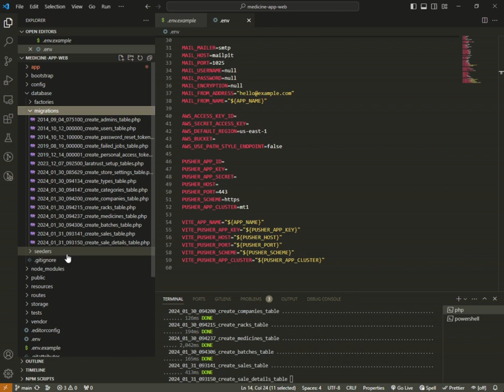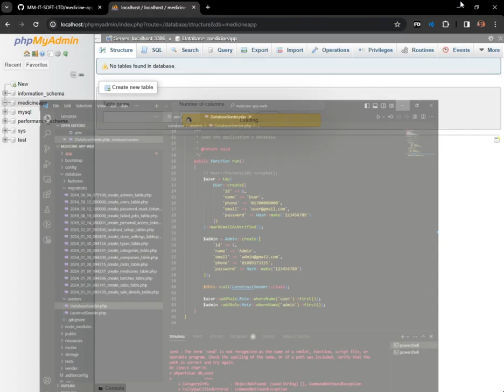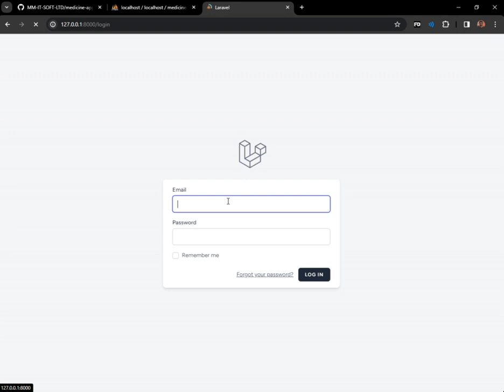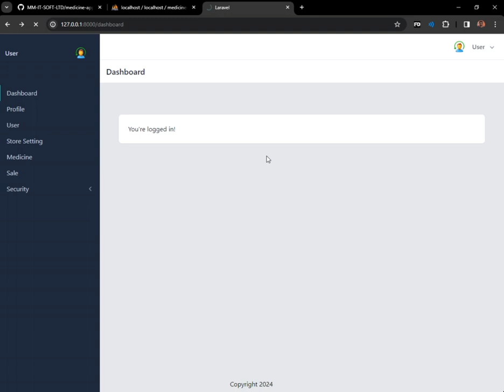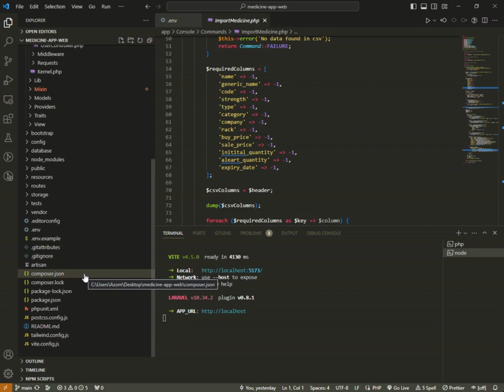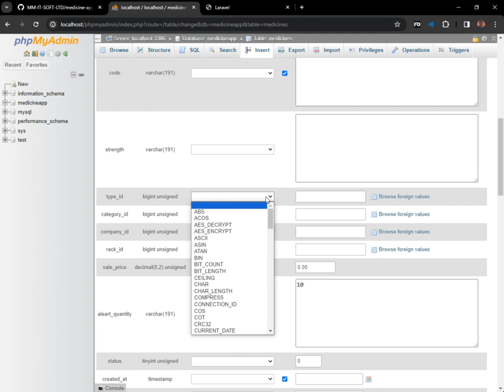migration and database seed laravel